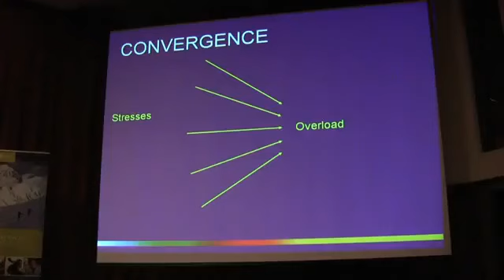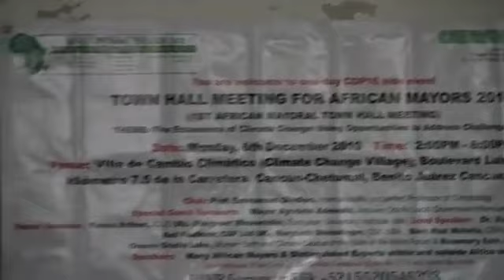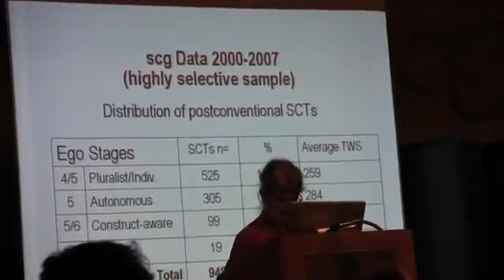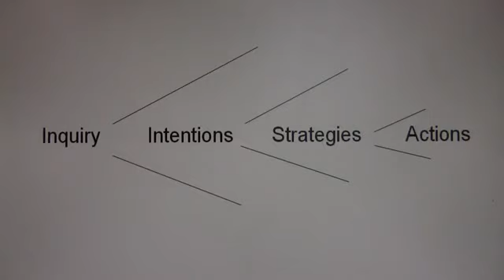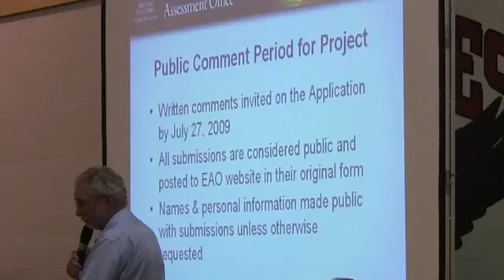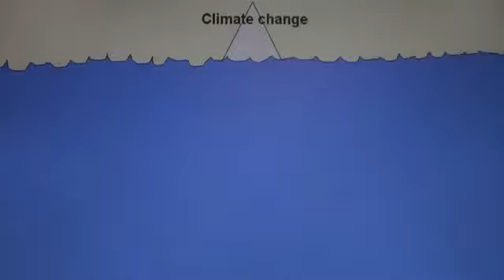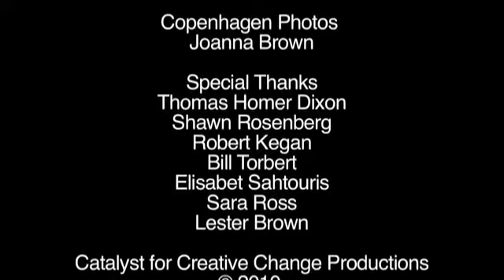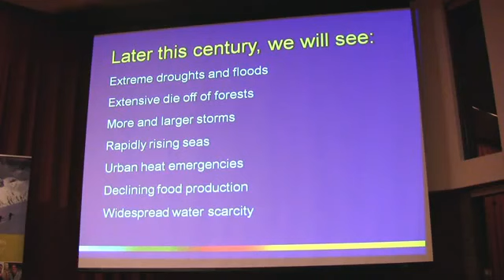Climate Change documentary | A Crisis of ision Making on Vimeo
Climate Change documentary | A Crisis of ision Making on Vimeo This Video is Under Creative Commons (cc videos), Attribution License By  Inglis Original descripti.

Backup vesves Spread.